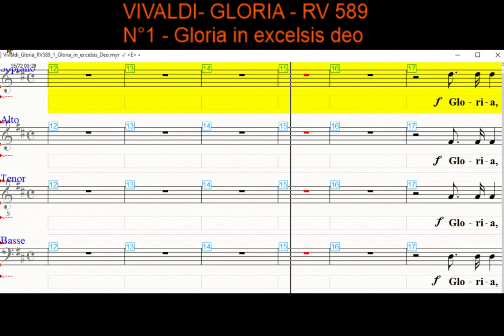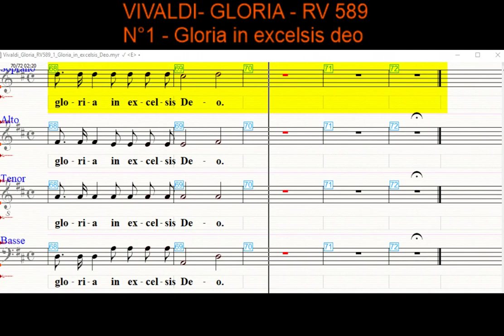Vivaldi Gloria - 1 Gloria - SOPRANO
Guide Chant Choeur Polyphonique de Rambouillet